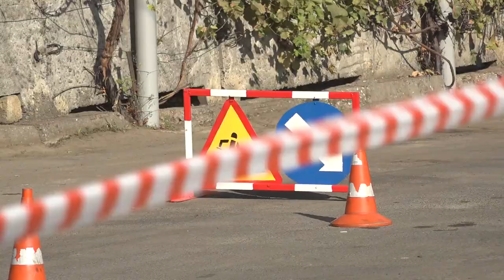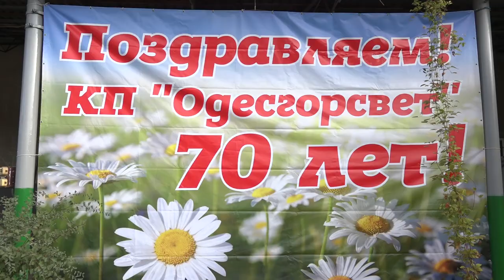КП "Одесгорсвет" 70 лет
Коментар заступника Одеського міського голови з питань діяльності виконавчих органів ради Дмитра Жемана і директора КП електричних мереж зовнішнього освітлення «Одесміськсвітло» Олександра Прокопець